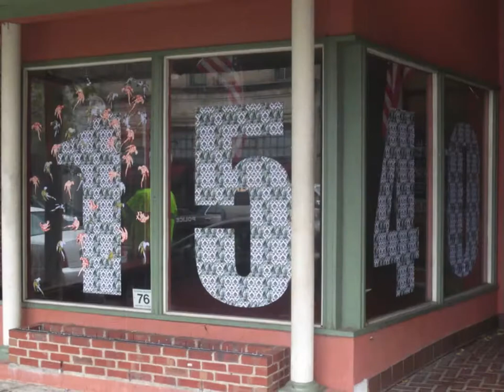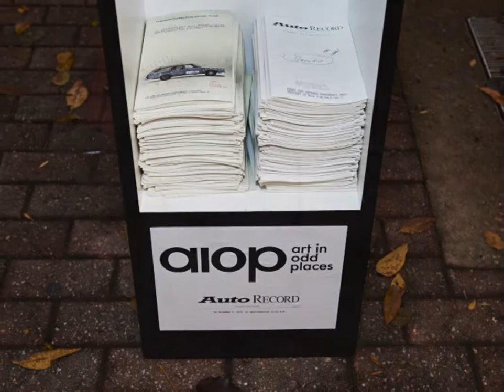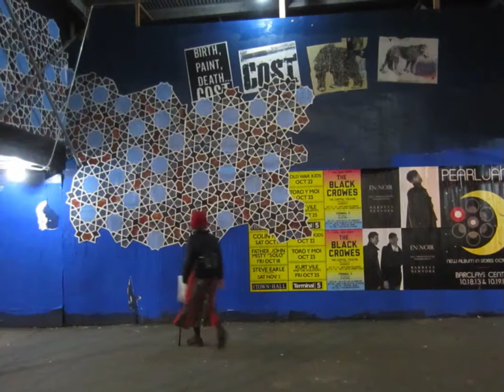Art in Odd Places 2013 NUMBER / Australia, NYC, Greensboro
A selection (in no particular order) of  artists' projects from the Art in Odd Places 2013: NUMBER festivals held in Manly & Dee Why (Sydney's Northern Beaches), Australia; on 14th Street in Manhattan, New York City; and on Elm Street in Greensboro, North Carolina.

AUSTRALIA ARTISTS:  Art and Soul Collective Inc. | Laura Anthony | Eloise Boutry | Georgia Brown and Alicia Poppett | Thomas C. Chung | Imogen Cranna | Suzanne Davey, Christina Frank and Lisa Marshall | Bronwen Dugan and Anna Harris | Eva Frengstad | Victoria O'Neill | Kuba Dorabialski | Rory Golden | Terry Hardy | Sam Hatfield and Fiona Skelton | Tyson Laucher | Eunice McAllister | Cristina Palacios | Michelle Perrett | Katy Plummer | Hannah Rauwendaal | Martin Renaud | Christine Simpson | DEIZEL + WATTS | Ed Woodham | xo

NYC ARTISTS:  Susan Begy & Sasha Sumner | Concerned New Yorkers | EcoArtTech (Leila Nadir & Cary Peppermint) | Merav Ezer | Samwell Freeman & Julia Vallera | Adam Frelin | Go! Push Pops | Rory Golden | Pedro Gómez-Egaña | Faith Holland | Samantha Holmes | Paula Hunter | Institute for Sociometry (Peter Bergman, Heather Link, & Jim Hanson) | Ariela Kader | Jeff Kasper & Sophie Cooke | JC Lenochan | LuLu LoLo | Colin MacFadyen | Jerry McGuire | Shannon Novak | Jody Servon | A.E. Souzis | Karen Elaine Spencer | Ani Taj | Tatlo | Toisha Tucker | Vicky Virgin | Gretchen Vitamvas | Tracee Worley | Amy Young

GREENSBORO ARTISTS: Caroline Althof & Brianna Taylor | Thomas Asmuth | Katey Austin | Joseph Bigley | Jennifer Bonner & Adam Sanzenbacher | Karen Carlson & Cedar Lorca Nordbye | Christopher Cassidy | Daniel Dean | Mark Dixon & Guilford College students | Seth Ellis | Laurent Estoppey | Jim Gallucci | Ernesto R. Gómez | Susan Harbage Page | Terry Hardy | Matthew Hayes | Kaloyan Ivanov | Athena Kokoronis & Christopher Kennedy (in collaboration with Elsewhere) | Pedro Lasch | Megan Marlatt | Alex McKenzie | Adam Moser | Sheryl Oring, Harriet Hoover & UNCG students | PlantBot Genetics | Stacy Rexrode | Sherrill Roland | Jennifer L. Schultz | Tyler Starr | Andi Steele | Amy Stibich | Mark Strandquist  | Harry Swartz-Turfle & Bennett College students | Rachel Devorah Trapp | Teresa VanHatten-Granath | Jennifer Marie Wallace | Lee Walton

Curators: Australia, Susan Milne & Greg Stonehouse; New York City, Radhika Subramaniam; Greensboro; Xandra Eden & Sheryl Oring.

Photographers: Nicole Du Bois, Dhanraj Emanuel, Rory Golden, Susan Millne, Vicotoria O' Neil, Sheryl Oring, Ed Woodham, and the individual artists.

Art in Odd Places aims to stretch the boundaries of communication in the public realm by presenting artworks in all disciplines outside the confines of traditional public space regulations. AiOP reminds us that public spaces function as the epicenter for diverse social interactions and the unfettered exchange of ideas.